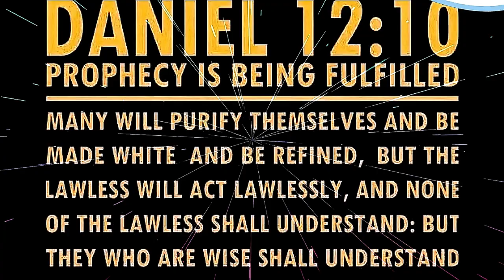🎙Dagr8FM.com ~Topic😇 Who are GOD chosen people? Jewish? Black Hebrew Israelites? Maybe Christians? 🪧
📖LESSON: 3:00pm {est} ~ 🎙Dagr8FM.com ~ Sunday Live Teaching !
Scripture Teacher 👨‍🏫,...  👉 Messenger Daniel Hyland 👈🔥🌱🌿🕊!!

🎙Live teachings over Facebook and Dagr8fm.com
3:00 - 4:00pm (est) and 12:00 - 1:00pm (pst)!!

🕵️‍♀️We provide the answers you're seeking to find about The Bible, "Scripture". 📖👇
📗 ISAIAH 42:8 ~ "I AM YAHUWEH, that is MY NAME; I will NOT give My esteem to another, Nor My praise to a graven image."

📕 2 CHRONICLES 7:14 ~ "If my people, who are called by my name YAHUWEH, Will humble themselves, And pray, And seek my face diligently, And turn from their wicked ways, And Then I will hear from Paradise, and I YAHUWEH, Will forgive their sin and will heal their land."

📘 MATTHEW 1:21 ~ "She will give birth to a son, And you are to give him the name YAHUSHUA MESSIAH, Because he will save his people from their sins." 😀🙏😇🕊

👨‍🏫 Aleichem Shalom ! 👐